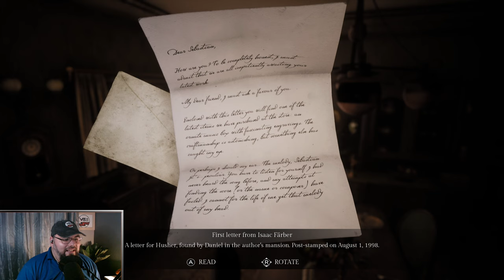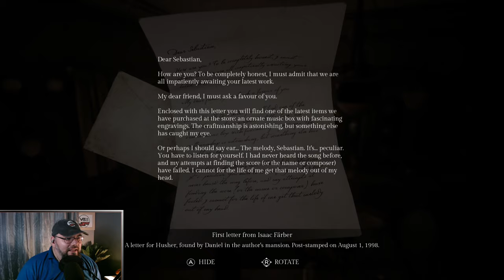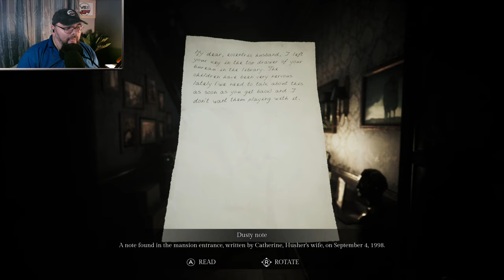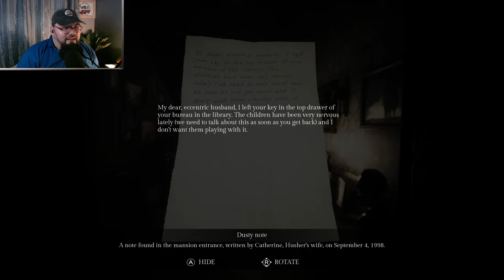01 - 💀Perfectly Safe Music Box🎶 - Song of Horror Let's Play BLIND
Welcome to Let's Play Song of Horror!
When writer Sebastian P. Husher hasn't been heard from in several days, Daniel Noyer,
the errand boy for his publishing agency and recovering alcoholic is sent to find out
what has happened to him at the Husher Mansion.
Little does Daniel know that his world is about to be turn inside out when he hears the
sounds of The Music Box...

Twitch.tv/vaguelysane